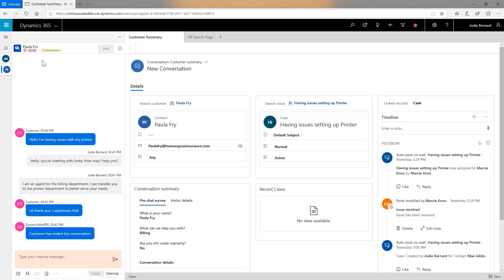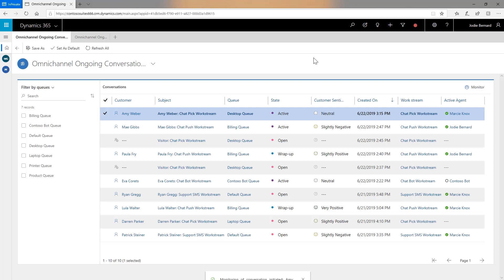Real-time sentiment analysis in Dynamics 365 Omnichannel for Customer Service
This video provides an overview of the real-time sentiment analysis in Microsoft Dynamics 365 Omnichannel for Customer Service. A variety of channels and rich omnichannel experiences offer customers personalized support and empower agents to interact seamlessly with customers in real-time. This feature is implemented through Chat for Dynamics 365, asynchronously with SMS, or AI-assisted service with your own bot built on the Microsoft Bot Framework.